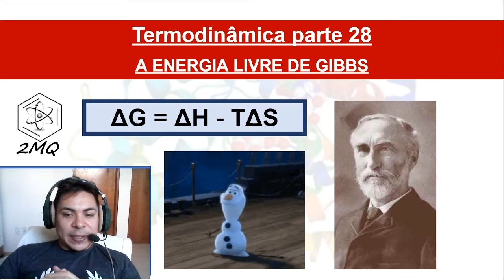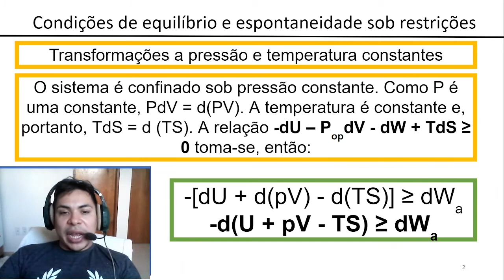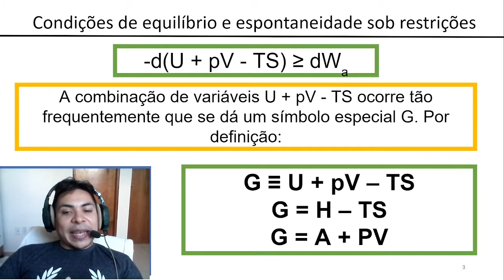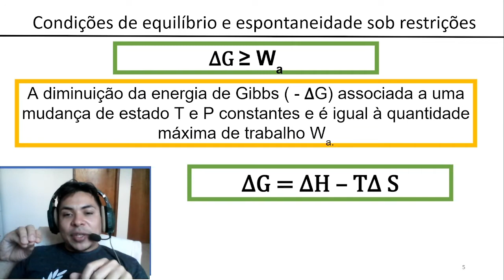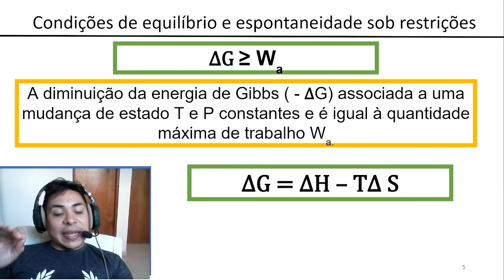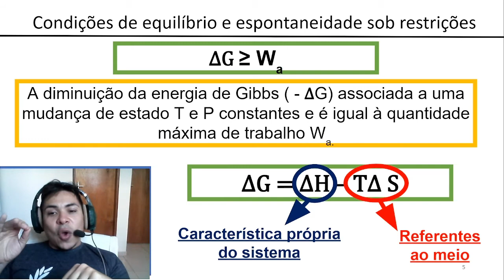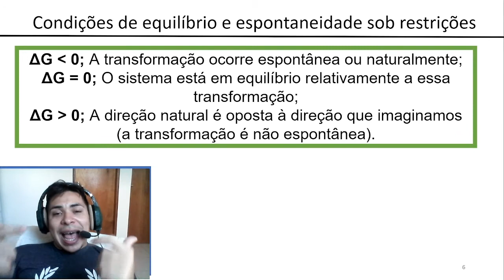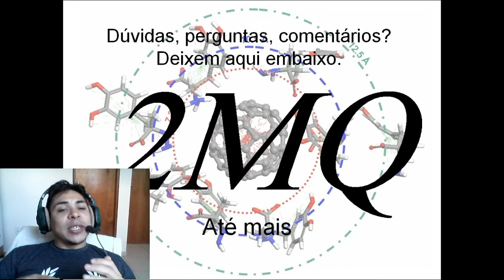Energia livre de Gibbs. Termodinâmica parte 28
Nesse vídeo iremos discutir sobre a origem e interpretação da energia livre de Gibbs. Não se assustem com a parte matemática, eu coloco a origem das coisas mas depois explico o que quer dizer... kkkk
Vídeos para melhorar o embasamento de vocês.